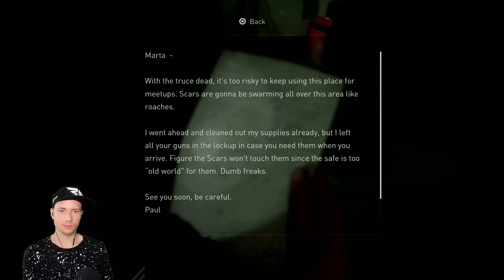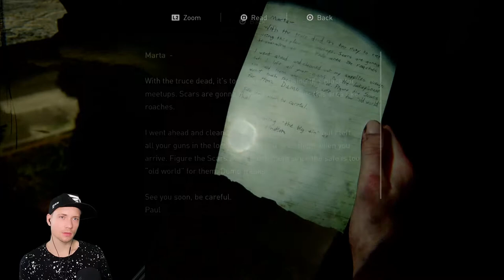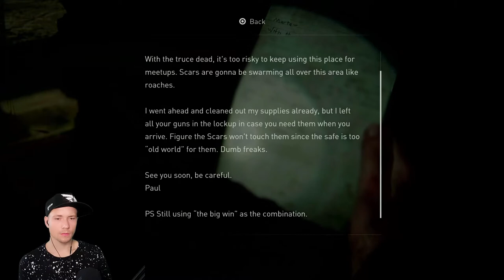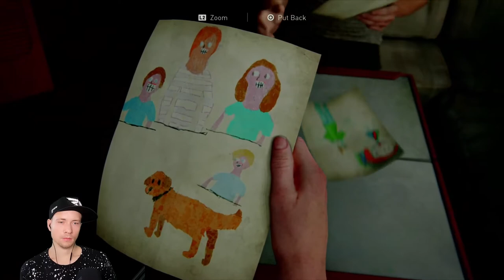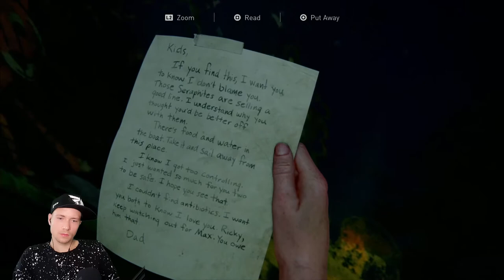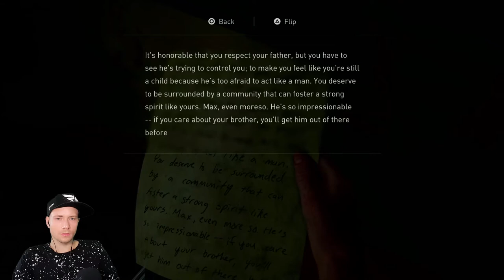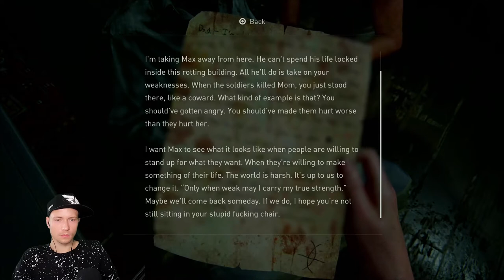The Steroid-Girl Side of The Story!! The Last of Us Part II, Episode 15 !! First Play Through !!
My first playthrough of The Last of Us Part II
The Wating is finally over!